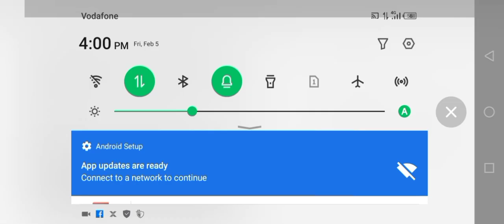Minecraft pocket edition part 3/// I'm a make a mini Castle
This is Android growing challenge

 I make a mini Castle